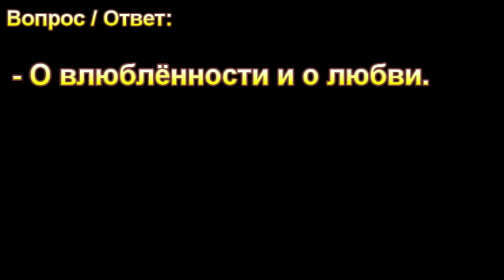"Вопрос о влюблённости и о любви". А. И. Горбунов. МСЦ ЕХБ.